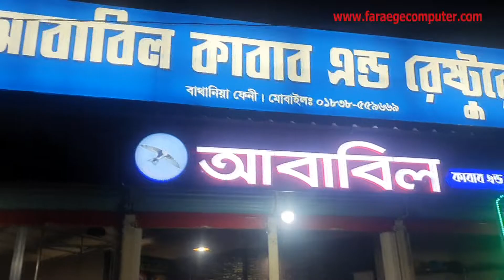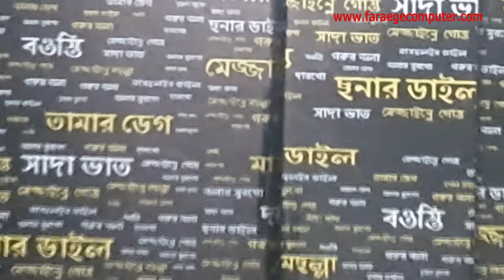ফেনীর বাথানিয়ায় ঢাকা-চট্রগ্রাম মহা সড়কের পাশে ভিন্নধর্মী এক রেস্তোরা।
ফেনীর বাথানিয়ায় ঢাকা-চট্রগ্রাম মহা সড়কের পাশে ভিন্নধর্মী এক রেস্তোরা। আবাবিল কাবাব এন্ড রেষ্টুরেন্ট । বাথানিয়া -ফেনী।A different restaurant on the Dhaka-Chittagong highway in Bathania, Feni. Ababil Kebab & Restaurant. Bathania-Feni.